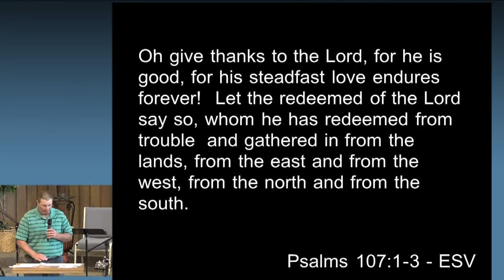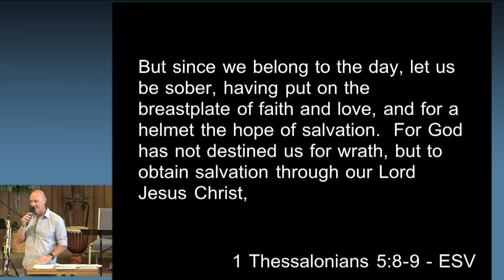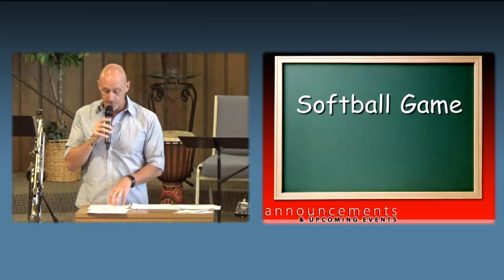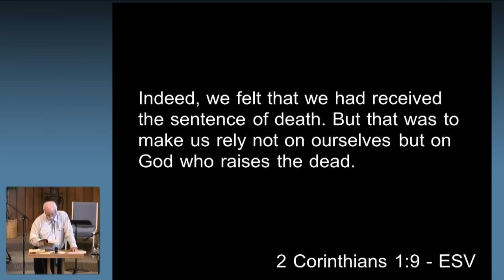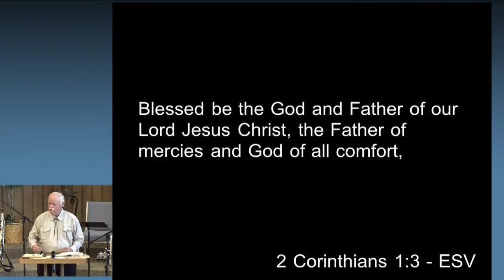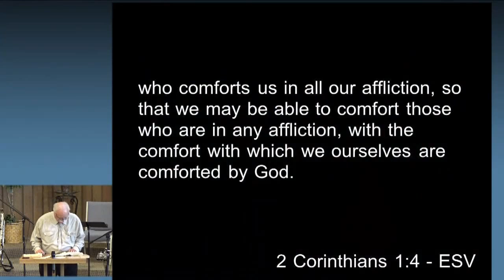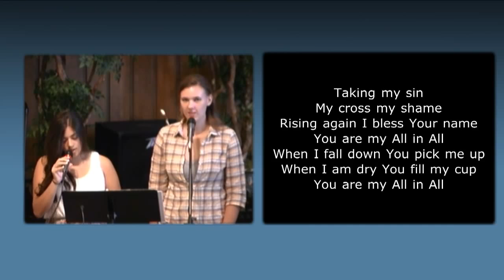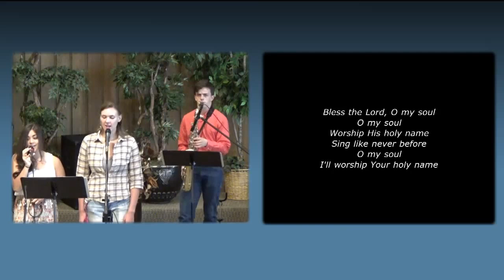Jul 12, 2015